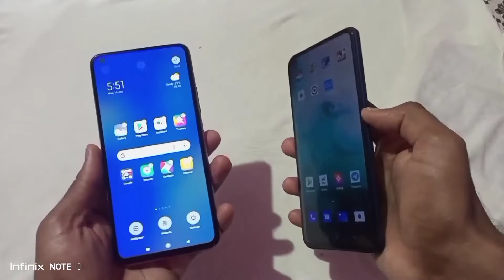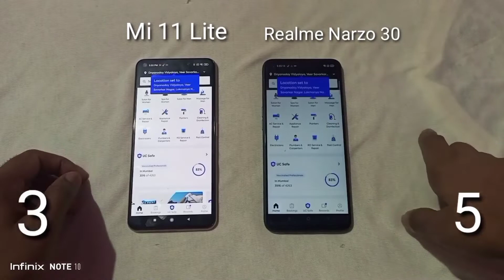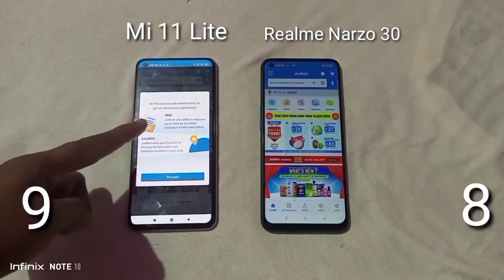Mi 11 Lite Vs Realme Narzo 30 (4g) - Speed Test